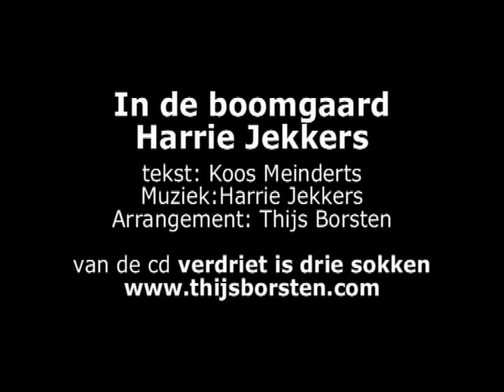In de boomgaard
Harrie Jekkers, Fay Lovsky, Koos Meinderts, Eric Vloeimans, Eric Vaarzon Morel, Sander Hop, Stefan Blankestijn, Arno van Nieuwenhuize, Xander Buvelot, Thijs Borsten, Annette Fienieg,verdriet is drie sokken, Parearecords.